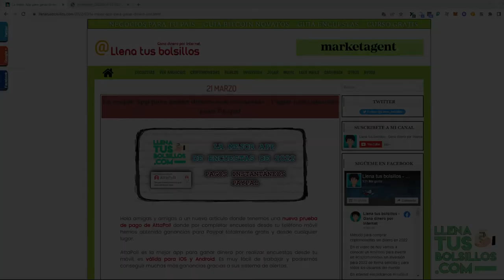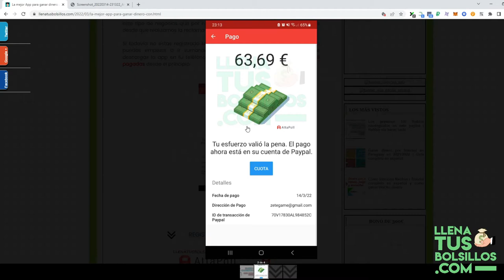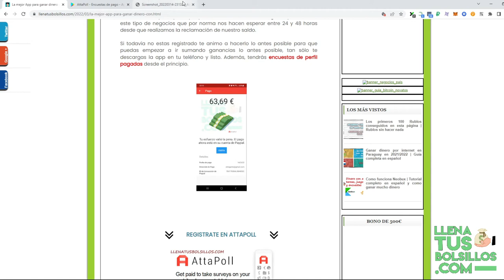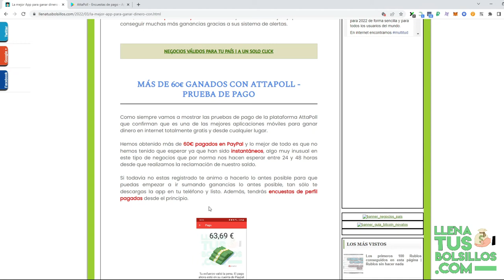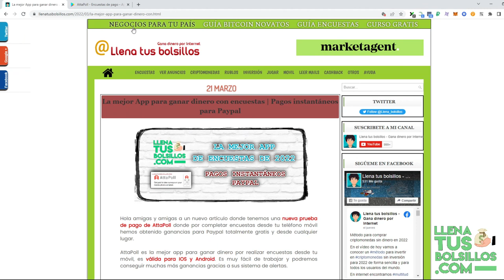Increíble App para ganar dinero con encuestas 2022 | Prueba de pago PayPal de más de 60€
🔴  NUEVO VÍDEO   🔴

¿Quieres conocer la mejor app para ganar dinero con encuestas para PayPal? Ya tenemos un nuevo pago de AttaPoll una aplicación para móvil donde generamos muy buenos ingresos.

Desde LlenaTusBolsillos dispones de los negocios de internet que más dinero están pagando en la actualidad y que podemos trabajar sin necesidad de invertir.

● Llenatusbolsillos.com